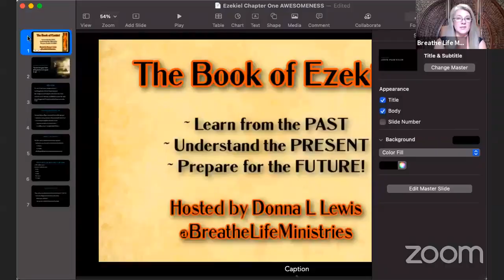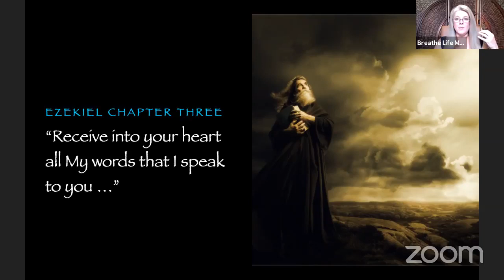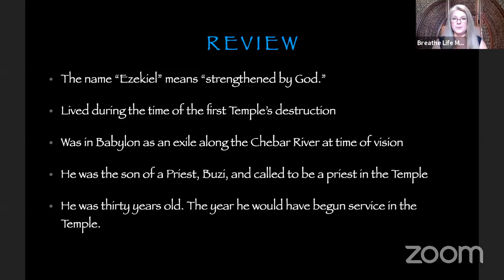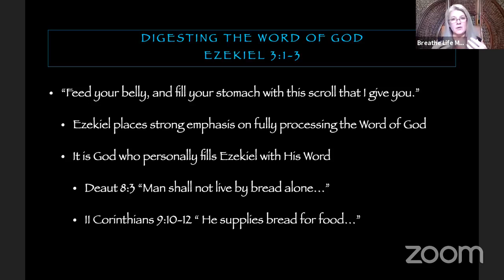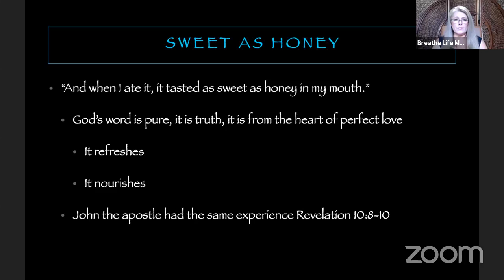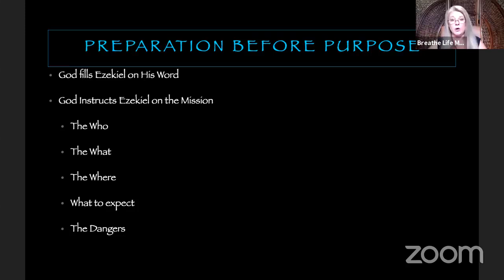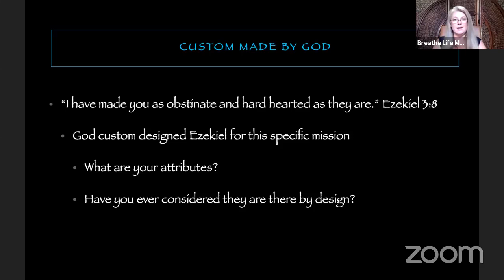Ezekiel Chapter Three Part One ~ Created for Purpose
Did you know your personality is custom designed by God? Discover this amazing truth and more through this episode of Breathe Life Ministries Ezekiel Bible Study!

SCRIPTURE REFERENCES
Ezekiel 3:1-10
Deuteronomy 8:3
II Corinthians 9:10-11
Revelation 10:8-10